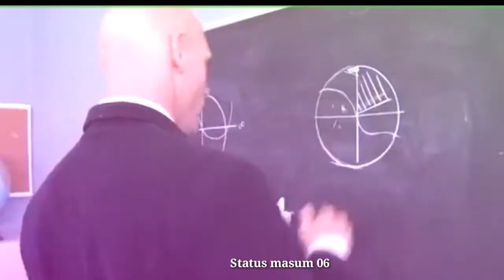joni sins, jordi e neno pola, Mia khlifa new video.